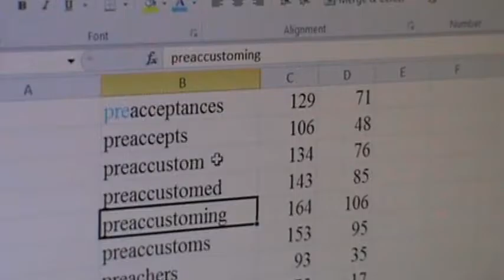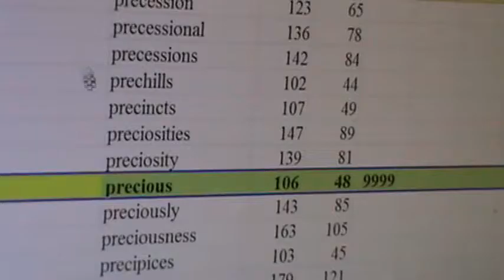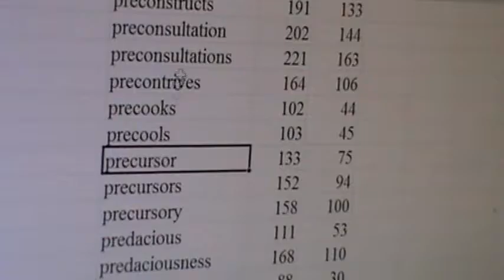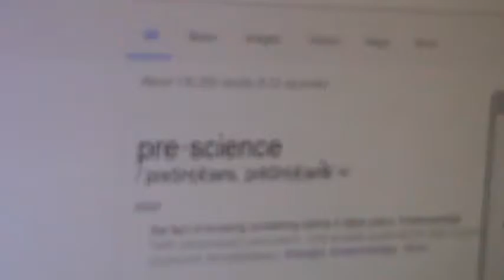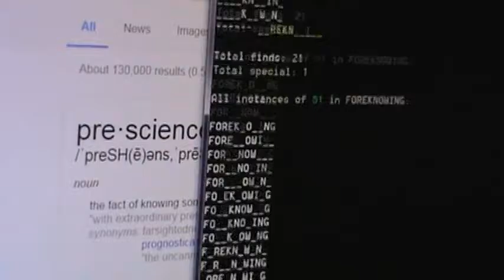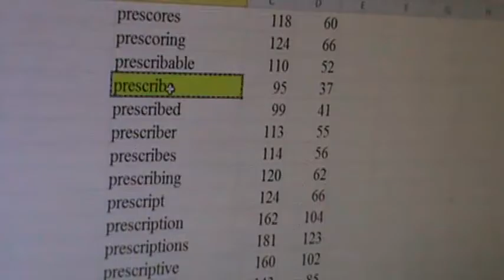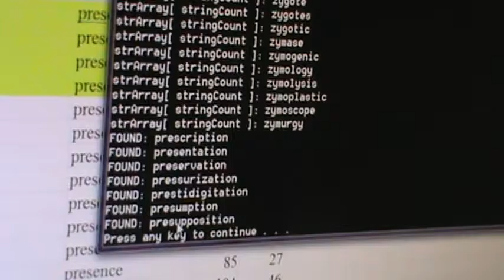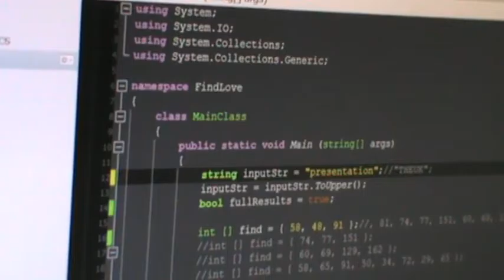M2U05499, HARVESTING A GREAT SLEW OF PRE---S WORDS